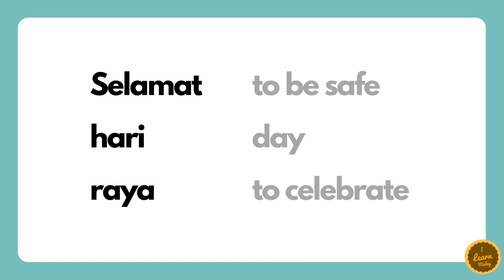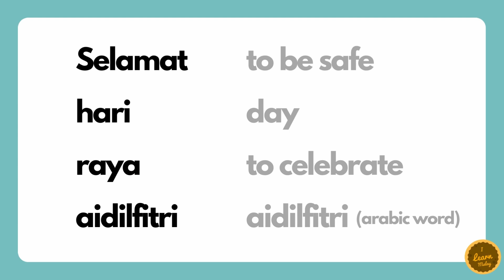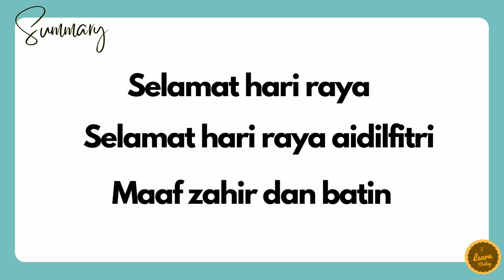Hari Raya Greetings in Malay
Unit 46 - Hari Raya Greetings in Malay

Today, we will learn some greetings in Malay to
celebrate the end of the fasting month which is Ramadhan.

1 - hour PERSONAL CLASS 👩‍🏫

Attributions:
Upin & Ipin - Les' Copaque Production
Konspirasi Aidilfitri 2022 - Astana Motion Studio
Raya dulu-dulu - SAJI
Kiriman Mak - POS Malaysia
Suasana Di Hari Raya (Lofi) - Mothership.Sg - Topic